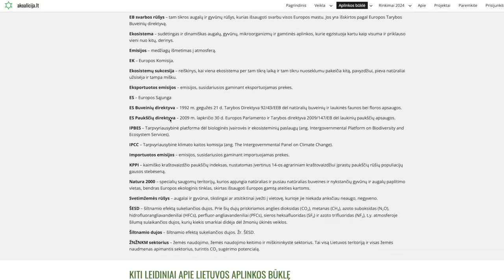Atliekų kultūros apdovanojimuose - aplinkosaugininkė Lina Paškevičiūtė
Aplinkosaugininkės Linos Paškevičiūtės kasdienė veikla prasminga. Septynerius metus vadovaudama nevyriausybinei organizacijai „Aplinkosaugos koalicija“ Lina siekia, kad valdžios institucijos ir politikai priimtų aplinkos būklei palankius sprendimus. Į judėjimą „Girių spiečius“ burdama mokslininkus bei miškams neabejingus žmones Lina viliasi, kad bent pusėje Lietuvos miškų ilgainiui bus vykdoma iš esmės gamtai draugiška miškininkystė be išplyninančių ūkinių kirtimų, pokyčius pradedant valstybiniuose saugomų teritorijų ir priemiesčių miškuose. „Lina, ir aš palaikau šį svarbų siekį“, - reikš įžiebta širdelė „Atliekų kultūros“ apdovanojimų svetainėje